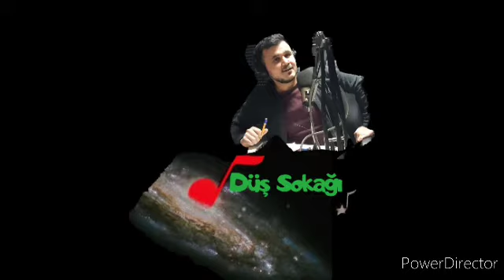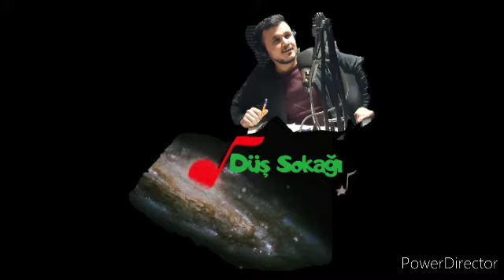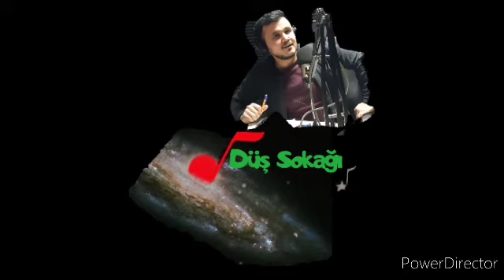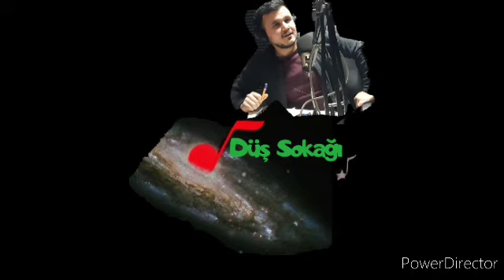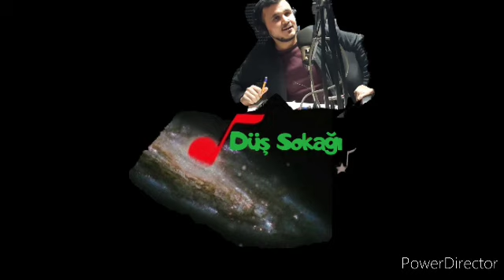Brooks was here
Bir solukta yazıldı bir solukta dinleyin..